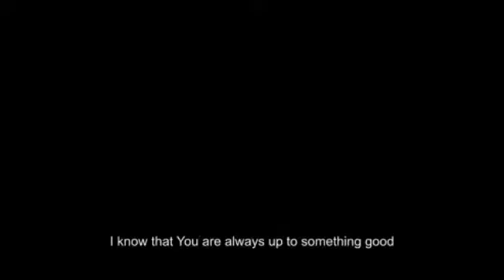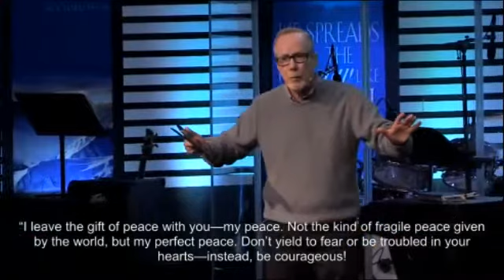The Yoyo Effect - Pastor Scott Mulvey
So you lost everything! Are you exhausted by the world's lies yet?! Jesus is waiting for you to learn His Yoyo Effect once you choose Him as your Savior!  Truth is, God restores everything that is stolen! Maybe your belief is stuck on lies?
Please download our City Church Fairfield app!